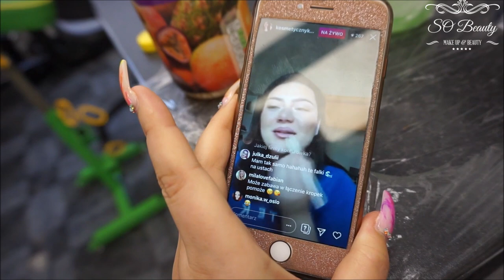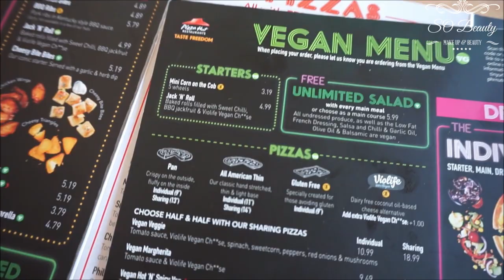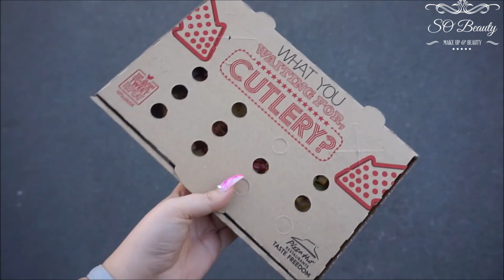VLOG-CZY CHCE KUPIC DOM??